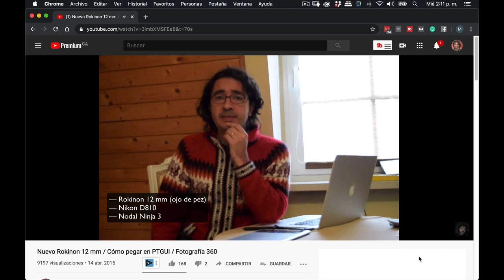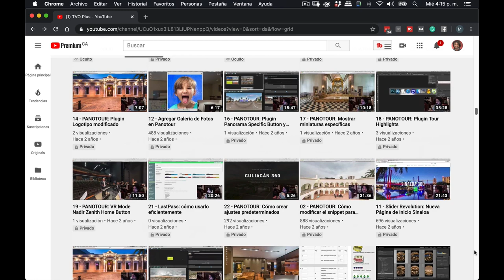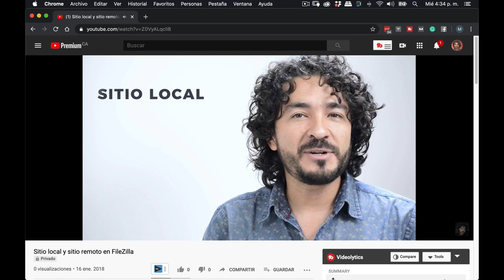Home Tour Youtube 2020 (Configuración en mi habitación) #57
Te invito al "Home Tour 2020" de mi habitación convertida en un mini estudio para hacer videos en YouTube. Te muestro cómo lo hice: a) Muebles b) Sonido c) Video y d) Iluminación. Aunque no llego aún a la calidad que deseo, te muestro cómo logré avanzar en comparación con mis primeros videos.

A continuación todos los productos que usé para el montaje:

MUEBLES:

- Mesa Linnmon / Finnvard
- Silla Lillhöjden
- Biblioteca Kallax
- Cajonera Alex pequeña
- Cajonera Alex grande
- Lámpara Majorna
- Persiana Hoppvals
- Blackout Schottis
- Marcos para fotos

AUDIO:

- Páneles acústicos
- Esquinas acústicas
- Micrófono Rode NT USB
- Micrófono Rode SmartLav + Lavalier
- Soporte antivibración Rode
- Brazo soporte Micrófono
- Parlantes Mackie CR4
- Grabadora Zoom F1